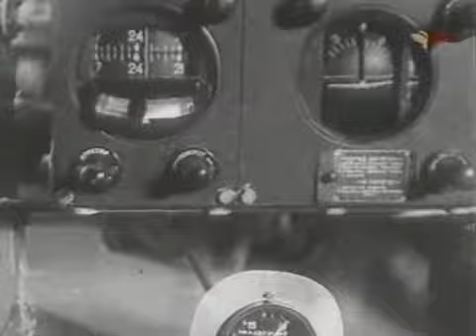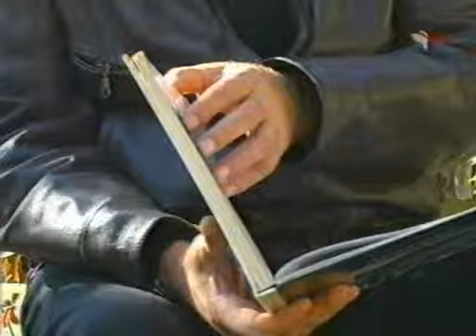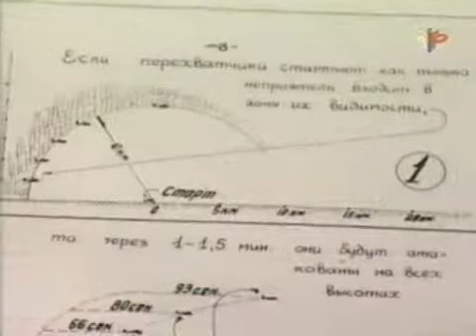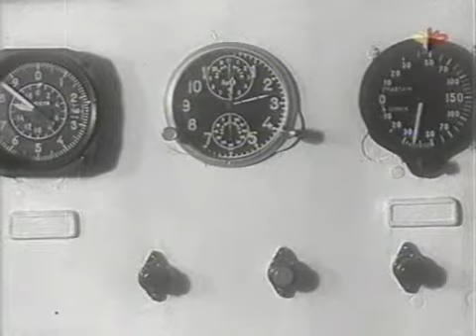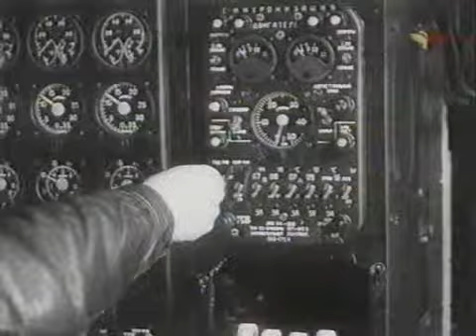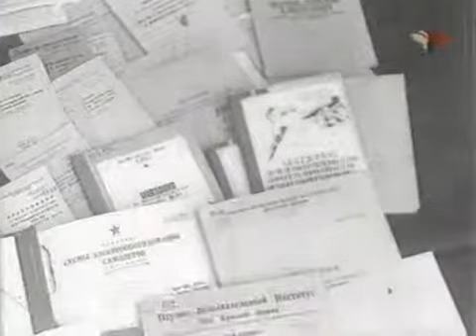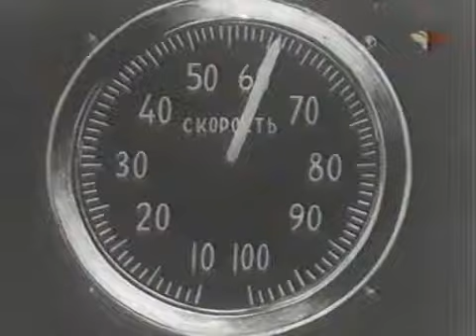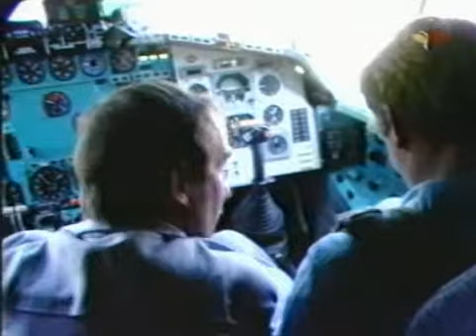80 лет в строю Летно Испытательный Центр им Чкалова